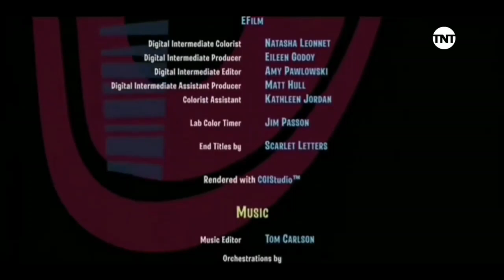Rio, En TNT Latinoamérica (Junio 2022)